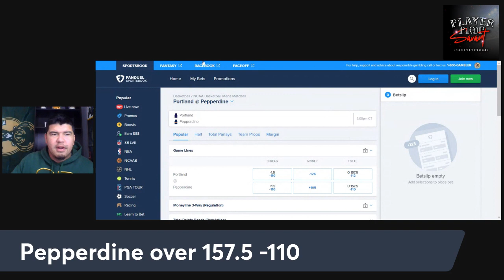YouTube POD: Top 2 Plays for 2/4 NCAAB Slate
Welcome back gang! Let's get this money! 2 of my favorite spots on the entire NBA/NCAAB slates tonight. lets get it!

Make sure to check out stathero for more college basketball bets, head to head or pick em prop match ups!

Stathero - Use PPS100 to get 100 percent deposit match up to 250 bucks!

Remember to go follow me on Pikkit with Code PTP to get 3-100 dollars free on signup, no deposit needed!